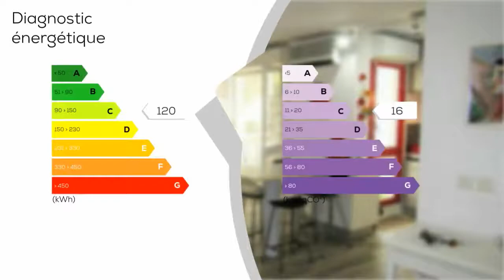A vendre - Appartement - Toulon (83000) - 3 pièces - 65m²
VENTE T3 ENTRE LA RODE ET LE MOURILLON. Idéal pour tout faire à pied, proche de toutes les commodités et commerces, au 1er étage avec ascenseur, ce magnifique appartement sera vous séduire, entierement rénové, vous n'aurez plus qu'à poser vos valises ! . il comprend une grande pièce à vivre de 32 m² avec cuisine américaine donnant sur une terrasse fermé, 2 chambres, une salle d'eau, un WC indépendant et une buanderie. Climatisation réversible, Nombreux rangements. Parking privatif et fermé en sous sol en sus (10 000 euros). Rentabilité locative intéressante. À VOIR RAPIDEMENT ! Copropriété de lots Charges annuelles : 1372 euros. 145500 euros Honoraires à la charge du vendeur.